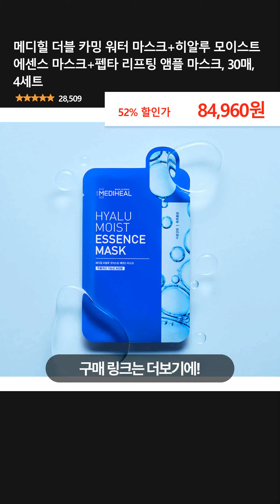메디힐 더블 카밍 워터 마스크+히알루 모이스트 에센스 마스크+펩타 리프팅 앰플 마스크, 30매, 4세트